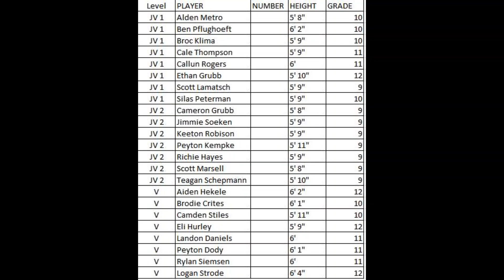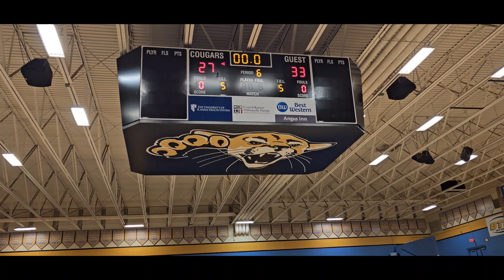Central Plains Varsity v St John 6-4-24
Barton Summer League
Central Plains v St. John Varsity
This game was already in progress when I finished with the JV 2 game